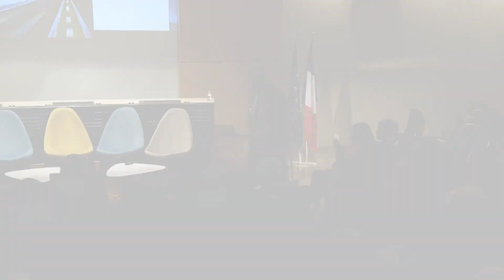Closing remarks - 11th International Insurance Conference - 25 october 2019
Theme of the conference : Insuring the long-term in a short-term world.
Keynote speech by François Villeroy de Galhau, Governor, Banque de France.